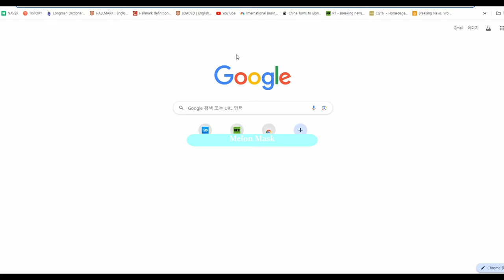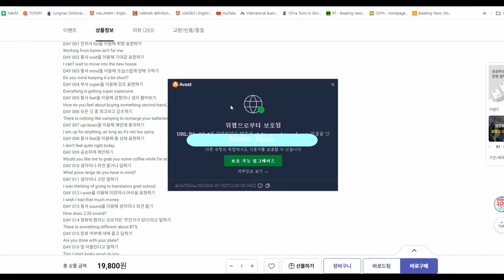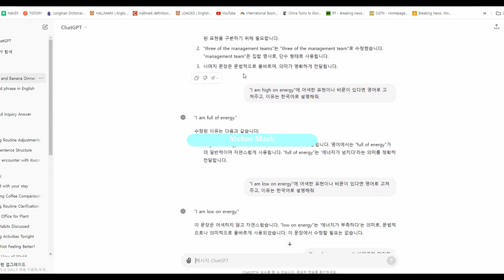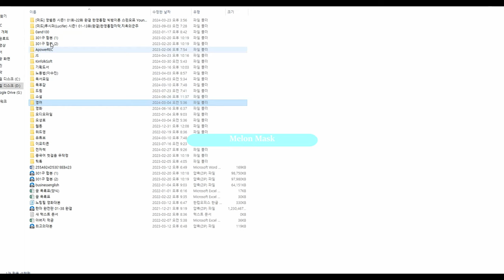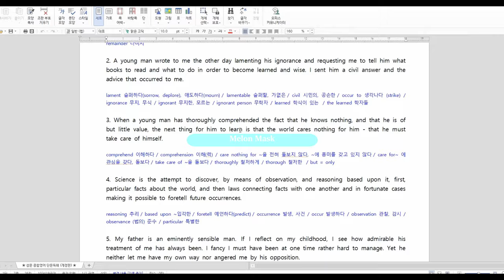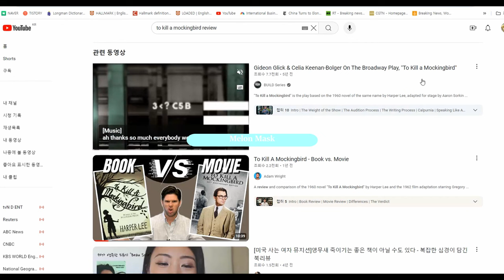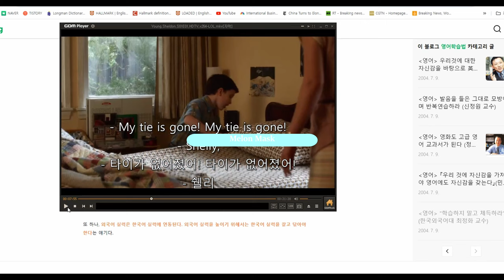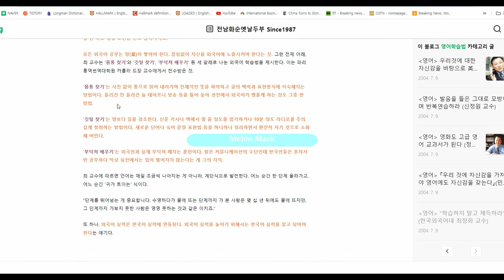20년 시행착오 겪어서 알아낸 영어 스피킹 비법 대공개!!!